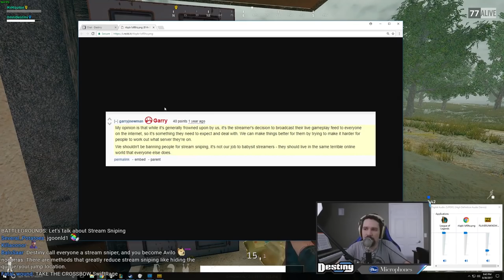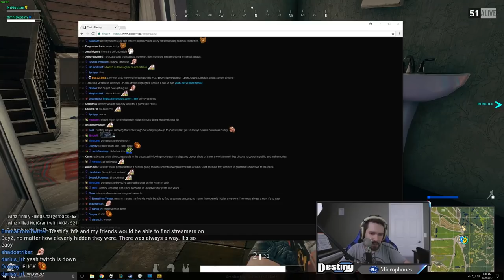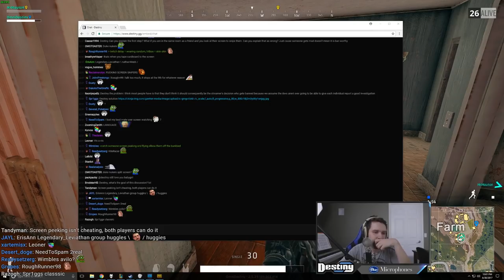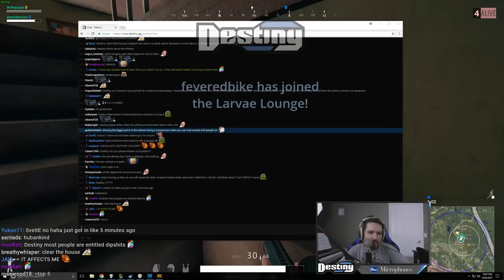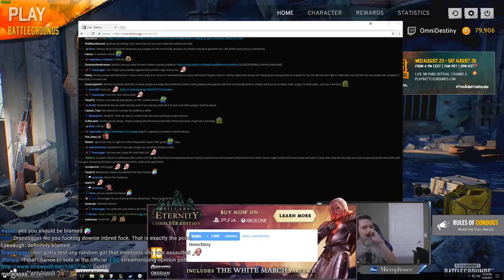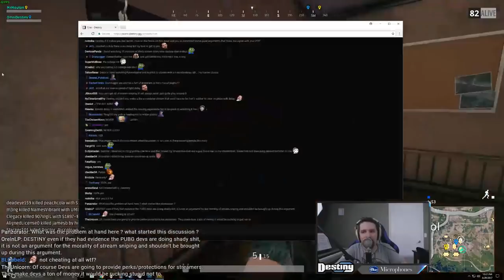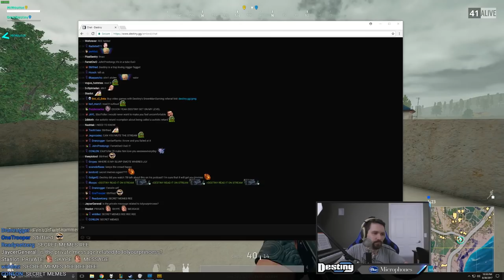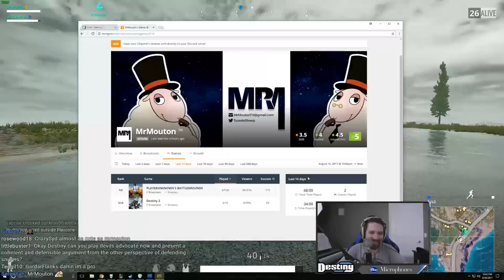Stream Sniping is Indefensible